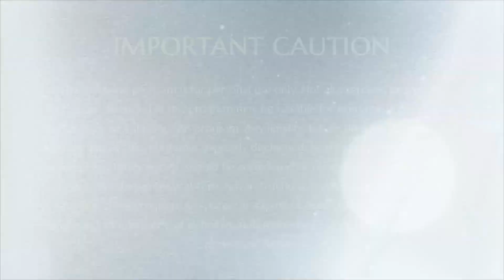SPH Honouring 'Sri Godson Vardha, Music Composer, Traveler and Photographer, India'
The KAILASA Om Award is conferred to distinguished and accomplished individuals from various walks of life who, Through their sincere hard work, contribute to bringing global peace, harmony, and co-existence, as per the vision and mission of SHRIKAILASA.